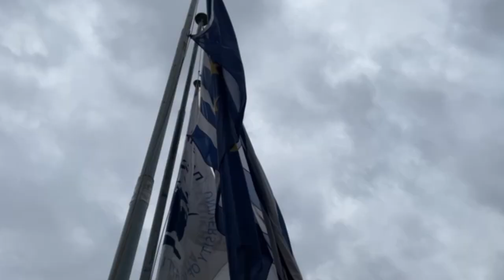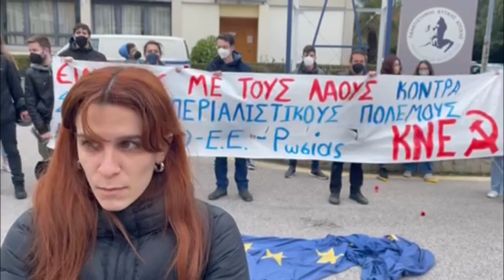Δράσεις της ΚΝΕ στο ΠΑΔΑ ενάντια στην εμπλοκή της χώρας στον ιμπεριαλιστικό πόλεμο